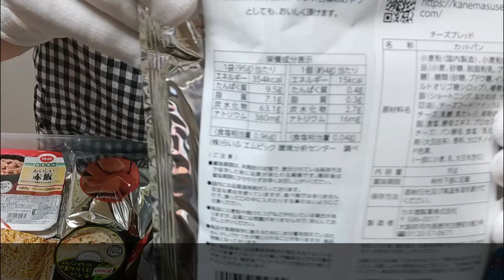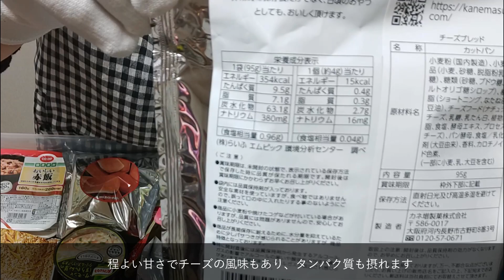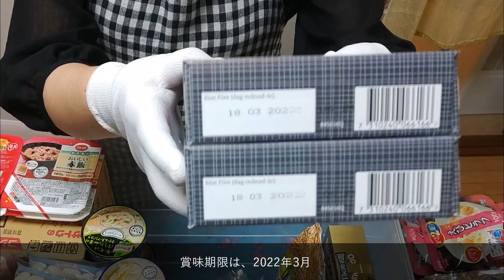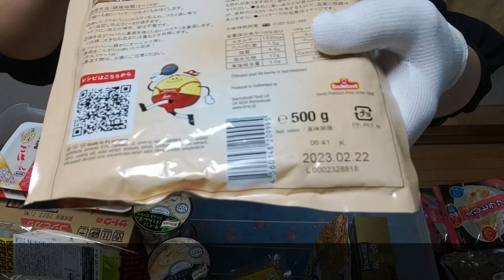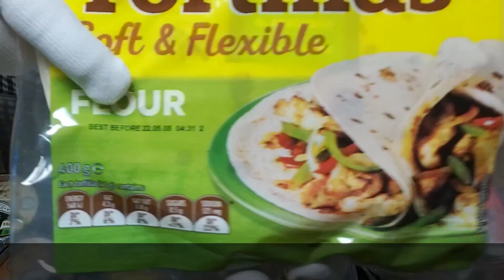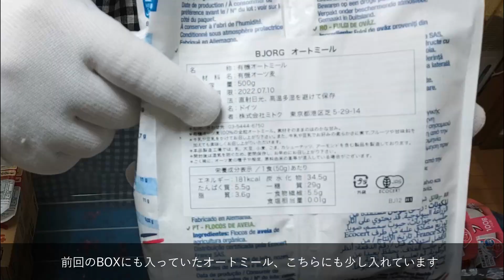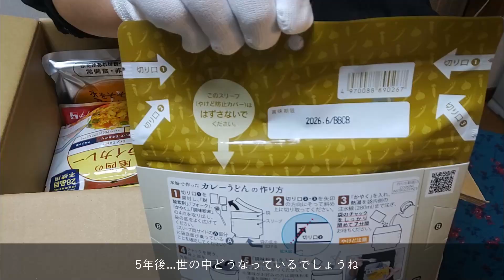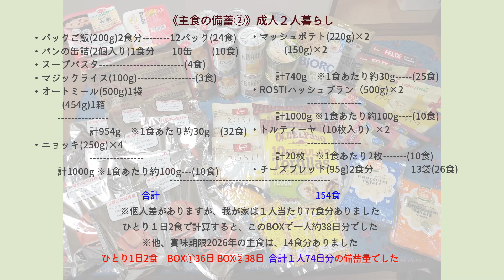【防災】我が家が備蓄する主食をご紹介《押入れ編》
前回の動画【我が家が備蓄する主食をご紹介】のpart２です
我が家の主食の備蓄はどれくらいあるのか？
動画にする事で、日数が割り出せました
いい機会になりました。
ご覧頂いた方の、備蓄のヒントになれば幸いです

◆字幕の表示《OFF》 スマホ：右上【cc】パソコン：右下【歯車左横】

00:00 この動画の紹介
00:31 押入れに備蓄している主食
05:53 賞味期限2026年の食品
07:01 主食備蓄②まとめと我が家の備蓄量

◆おすすめ過去の動画

◆動画編集:Filmora９
◆無料デザインツール：canva
◆フリー素材：いらすとや